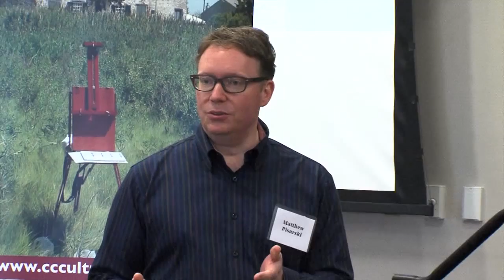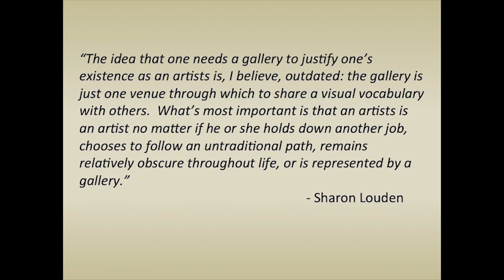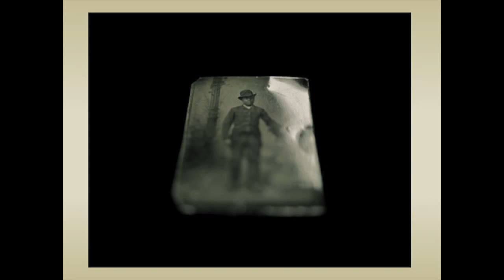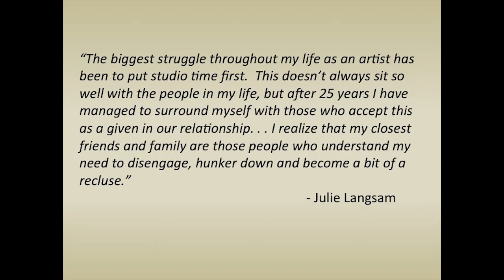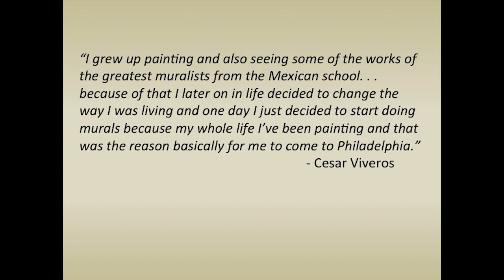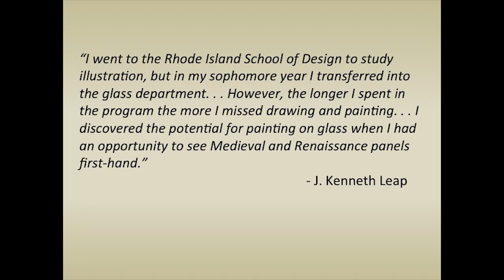Living and Sustaining a Creative Life Artists' Forum - April 25, 2015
Facilitated by noted artist and teacher Sharon Louden, this forum discussion and book signing involved a panel of artists talking about their experiences flourishing and sometimes just surviving as artists.  The Panel included painter Julie Langsam, muralist Cesar Viveros, stained glass artist J. Kenneth Leap, and photographer Wendel A. White.